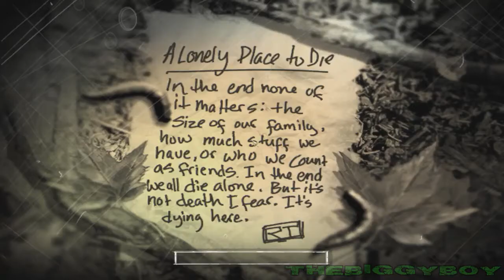THE SUFFERING - Prelaz igre / 7. DEO |SRB